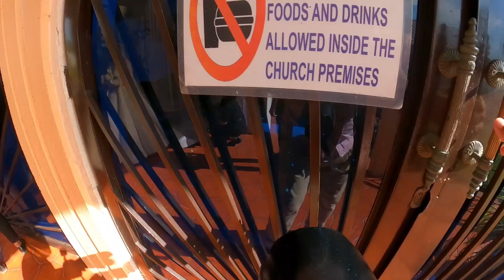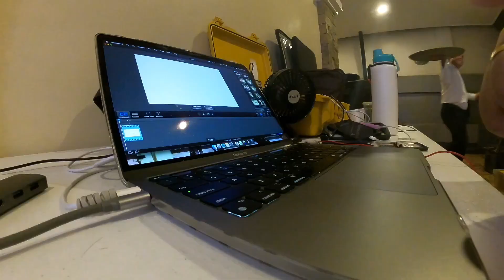WEDDING PHOTOGRAPHY BEHIND THE SCENES Yousef and Rae | Cove Gardens and Resort Cagayan de Oro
If you are looking for a wedding photographer, you can book us.